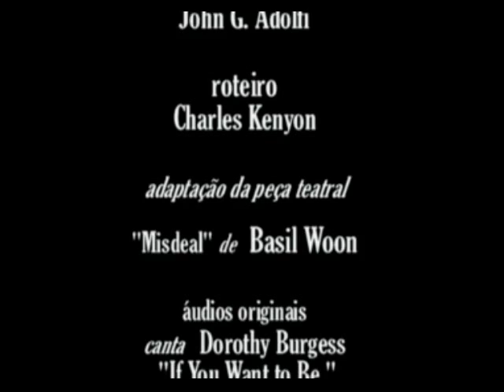Dorothy Burgess,1930. Excertos: "If You Want to Be"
Informações - Imagens: fragmentos de cenas do filme "Recaptured Love", talkie musical direção John G. Adolfi, roteiro Charles Kenyon, adaptação da peça teatral "Misdeal" do dramaturgo e jornalista inglês Basil Woon (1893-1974). No elenco: John Halliday, Belle Bennett, Dorothy Burgess, Richard Tucker, Junior Durkin , irmãs Eleanor Gutchrlein e Karla Gutchrlein e outros artistas . No Clip, destaques para Dorothy Burgess, John Halliday, Belle Bennett, Dorothy Burgess, além de outros artistas.  Áudios fragmentos originais do filme, com Dorothy Burgess "If You Want to Be " e trilha original abertura com Vitaphone Orchestra, condução Louis Silvers,1930. Acervo: Radio Educativa Mensagem (radiosantos) (REM).